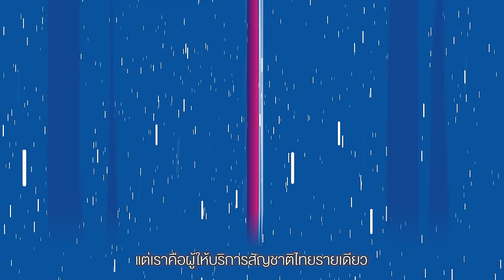NIPA.Cloud คืออะไร? มาทำความรู้จักกับผู้ให้บริการ Local Cloud สัญชาติไทยรายแรก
ถ้าคุณรู้จักเทคโนโลยีคลาวด์แล้ว ลองทำความรู้จักกับ NIPA Cloud ผู้ให้บริการคลาวด์ในประเทศไทย เราแตกต่างและมีข้อดีอย่างไร ถึงเหมาะกับธุรกิจในไทยมากที่สุด

เพราะ NIPA Cloud คือคลาวด์ที่รู้ใจคนไทยที่สุด

สอบถามการย้ายข้อมูลสู่คลาวด์กับ NIPA Cloud